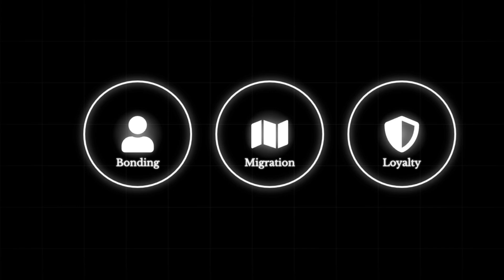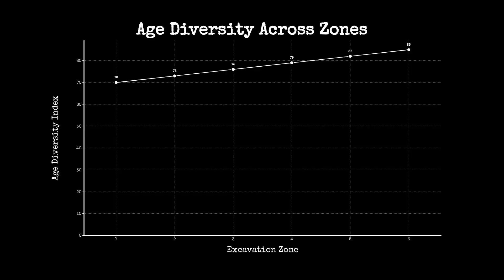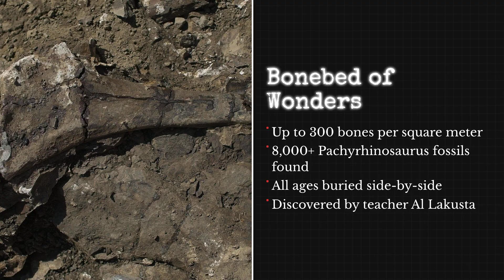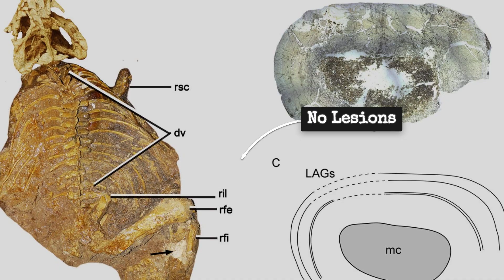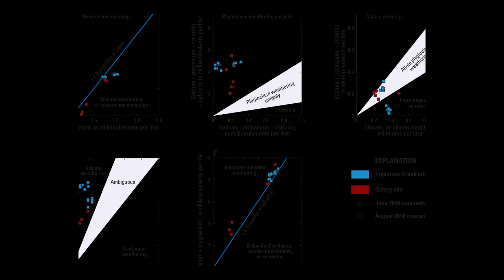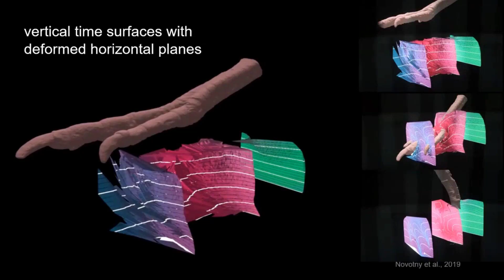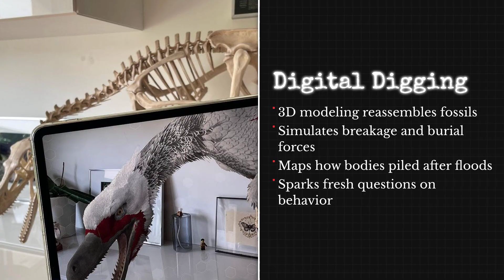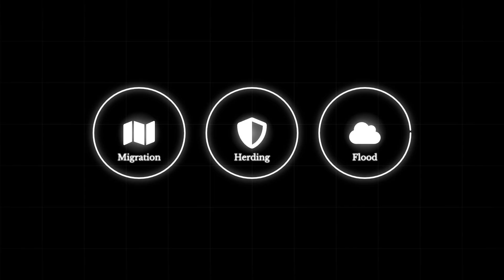The Only Bone Where Evolution Made a Fatal Mistake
Pipestone Creek in northern Alberta holds the deadliest secret in paleontology: 8,000+ Pachyrhinosaurus skeletons buried together in a catastrophic mass death event 73 million years ago.

This forensic documentary reveals how evolution's greatest survival traits became a fatal mistake.
Scientists discovered 300 bones per square meter at this "River of Death" site, making it the densest dinosaur bone bed ever found. Every fossil tells the story of how Pachyrhinosaurus lakustai's social behavior, family bonds, and herding instincts—evolution's perfect survival strategy—became their doom during one violent flash flood.

Dr. Emily Bamforth's groundbreaking research exposes the shocking truth: these 4-ton herbivores with tiny brains created one of prehistory's most tragic evolutionary paradoxes. Their greatest strengths became their greatest weaknesses.

From forensic bone analysis to ancient climate reconstruction, this documentary uses cutting-edge science to solve a 73-million-year-old cold case that rewrites our understanding of mass extinction events..

Key Scientists Featured:
Dr. Emily Bamforth (Royal Saskatchewan Museum)

Dr. Philip Currie (University of Alberta)

Al Lakusta (Original Discoverer)